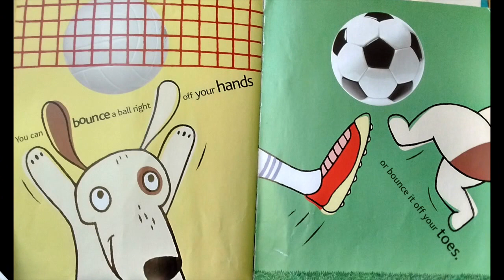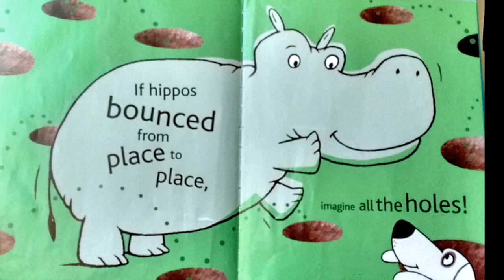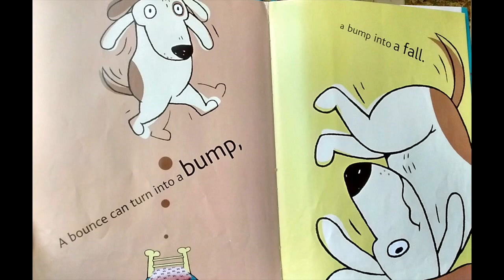Dog on a Bouncy Ball-:- Books Read to Children Aloud!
Bouncing is fun! This cute book is for beginning readers. A whimsical poem about activity of bouncing. Highlighted words are enlarged for better retention. Read by Tumpsky and Mrs. Small on the channel:

📌 (1)Tree’s Adventure Making New Friends: ISBN: 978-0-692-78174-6

FB Beginning Reader Book Club: NEW! or
     m.me/BeginningReaderBookClub

Thank you for your Subscription (free), your Support 👍🏼🌈🐶 and Great Comments! ”Ring the 🔔BELL for notifications of NEW SHOWS!